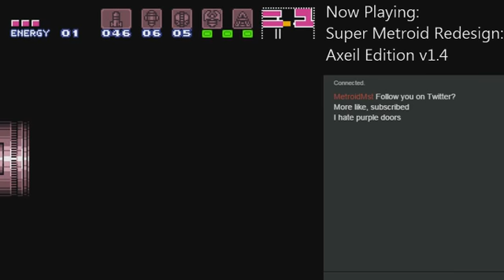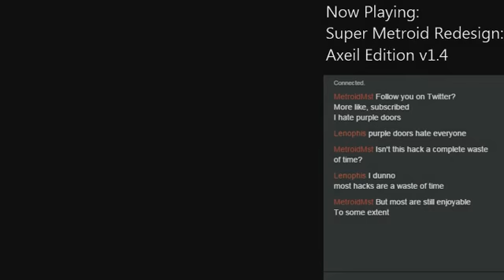Super Metroid Redesign Axeil Part 6